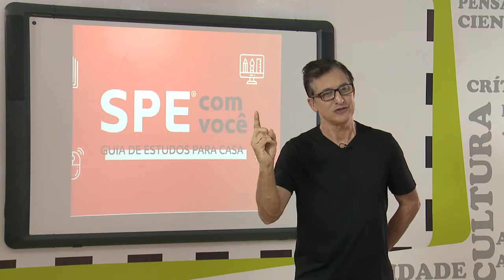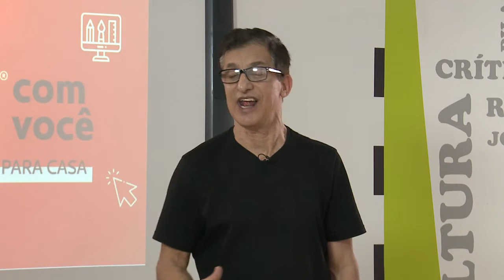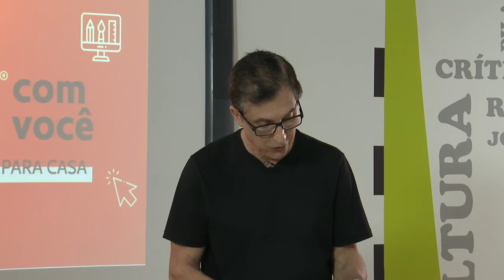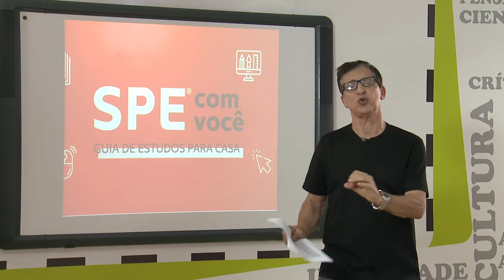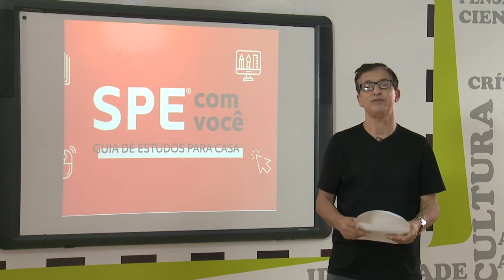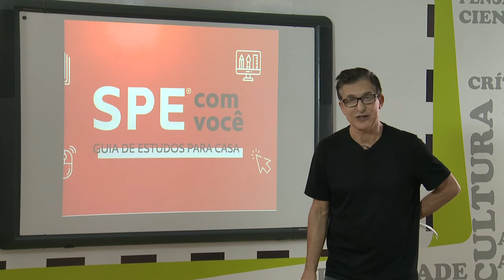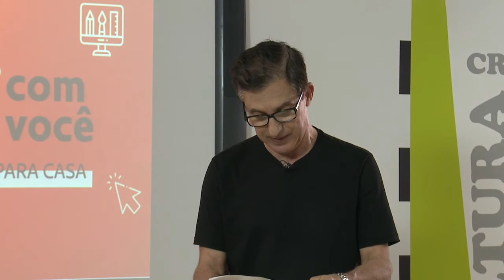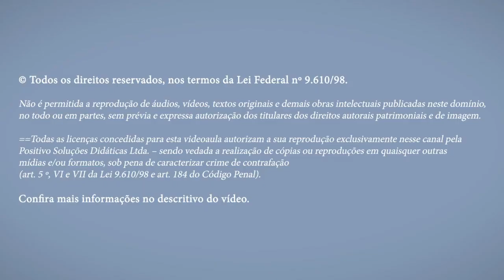História | ENEM | MAIS QUESTÕES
Roteiro: Renato Mocellin
Apresentação: Renato Mocellin
Direção: Positivo Soluções Didáticas Ltda.
Produção: Renato Mocellin